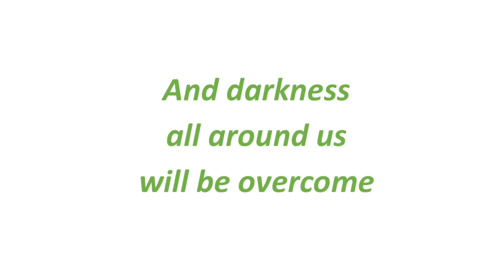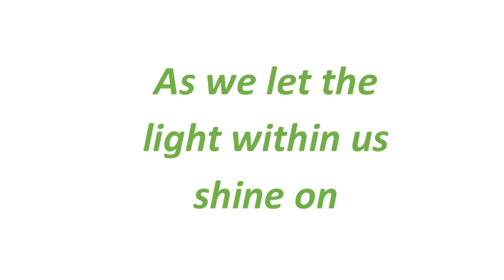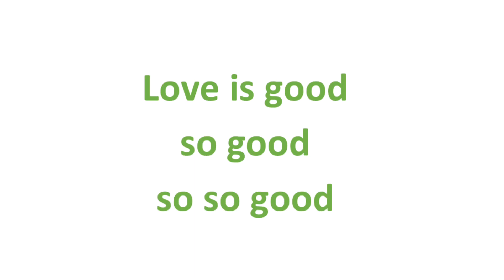Love Is Good (Horizon 2020) - Friends of Cedar Church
Love, Hope & Glory / On the Horizon by Friends of Cedar Church

Birmingham is the youngest major city in Europe, with under 25s accounting for nearly 40% of its population. Local community is a vital bridge between where young people are and where they need to go and vibrant church is the perfect place for that to happen. Through wholesome mentoring, consistent care and inspiring fun-filled programs, kids, teens and young adults are enabled to make the necessary connections beyond themselves and with others. As they discover the reason why they were born, they can reach their full potential in whatever they are purposed and destined for. ‘Love Is Good (Horizon 2020)’ is part of a compilation CD ‘Love Hope & Glory | On The Horizon’ released to raise awareness and funds for a new youth facility, Revelation Room, that will be used for local youth work in the Kingstanding area of Birmingham, UK.

Love Is Good (Horizon 2020)

Twenty twenty vision is a state of mind
Twenty twenty vision sees the good inside
Twenty twenty vision looks at life from above
Twenty twenty vision knows the power of Love

And darkness all around us will be overcome
As we let the light within us shine on

On the horizon there’s a brand new day dawning
On the horizon there’s a brand new season calling

Forget the pain of yesterday
Go on and throw your worries away

Love is good
So good
So so good

Whatever life throws at you
You gotta take the rough with the smooth

Love is good
So good
So so good

Love is good

Words & Music by Andrew S. Kisumba | Cedar Church Birmingham